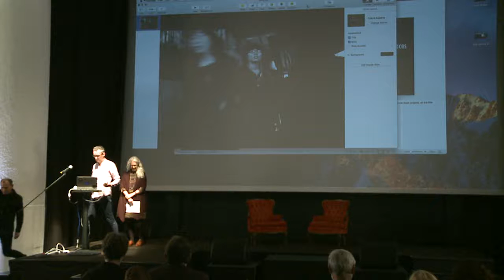Tom Abba & Kate Pullinger, UK // Ambient Literature: Story as Spatial Experience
Tom Abba, Univ. of the West of England & Kate Pullinger, Bath Spa University